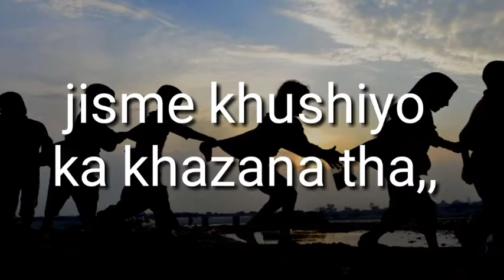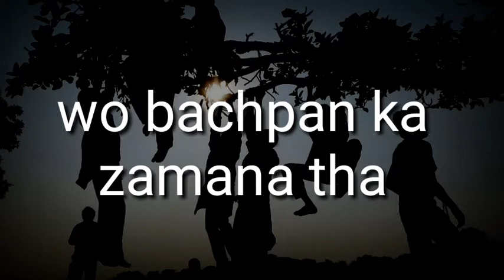Bachpan ki yade,(unforgetable)hamara pyara bachpan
AK LIFE EXPERIENCE
    Ek bachpan ka zamana tha😊😊😊😊😊😊ma ki kahani thi👵👵👵👵👵👵👵
Pariyo ka fasana tha

Wo school jana,,,,,,,school se thak kar ana,,,,,
Phir dosto sang khelne jana mauj maze karna

Wo barish ka maza lena😉😉😉😉😉😉😉😉
Barish me bhigna🌊🌊🌊🌊🌊🌊🌊🌊🌊
Kaghas ki nave banana
Bana key pani me bahana🙏🙏🙏🙏🙏🙏🙏🙏

Jab bhi mujhe yad ati hai bachpan ki
Bohat yad ati hai us bachpan ki

Q ham itne bade hogai
Khash koi hame phirse chota karde😒😒😒😒😒😒😒😒😒😒😒😒😒😒😒😒😒😒😒😒😒
Kash phirse hame wo pachpana lautade
Wahi mauj wahi masti
Wahi bachpana💃💃💃💃💃💃💃💃💃💃💃

Koi mujhko lautade pachpan ka sawan
Wo kaghaz ki kashti
Wo barish ka pani

Agar apko hamara video acha lage to please
Like karna na bhule aur bhi kisi key sath share karna chahte ho ap to zarur share kare🆗🆗🆗🆗🆗🆗🆗🆗🆗🆗🆗🆗🆗🆗